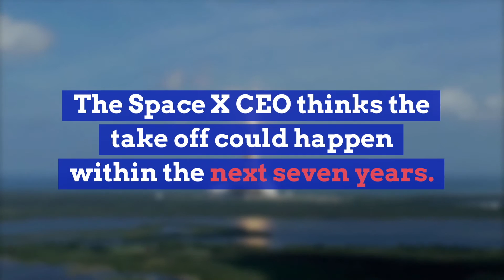Elon Musk Thinks He Is Moving To Mars And So Do His Shareholders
The SEC can't bother you if you're not on Earth. All joking aside this guy is brilliant.